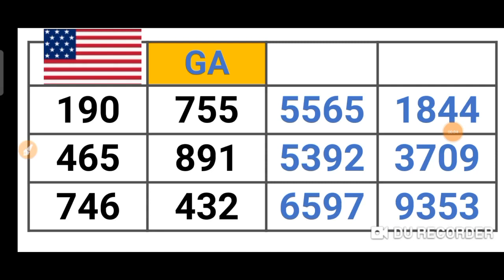CASH 3 & CASH 4 for GA STATE PREDICTION 07 Feb. 2021 just try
This are my Best bet for CASH 3 & CASH 4 for GA STATE PREDICTION ( 07 Feb. 2021) .
BET WISELY
Happy WINNING
Good luck